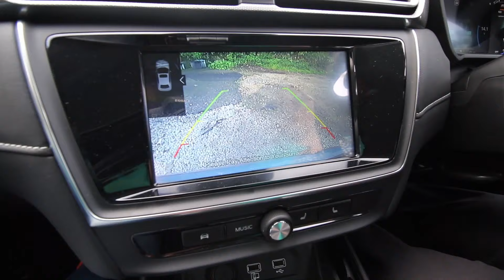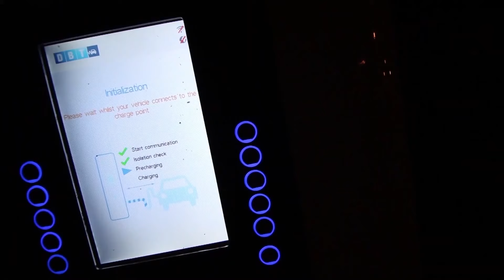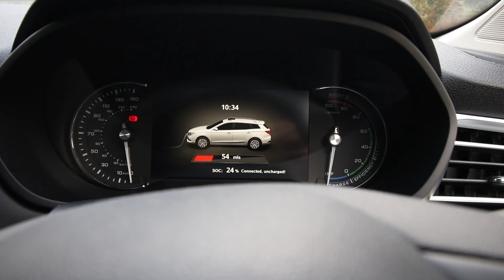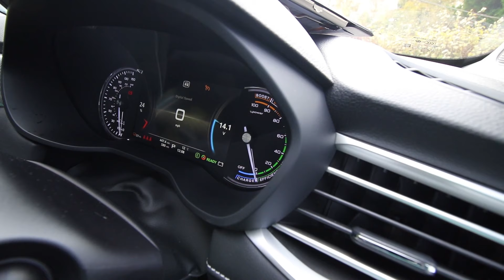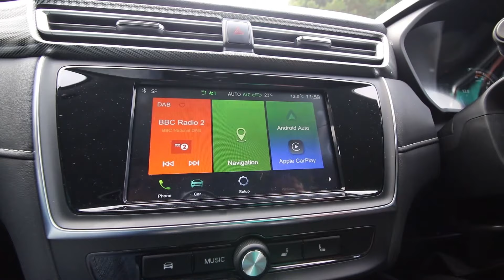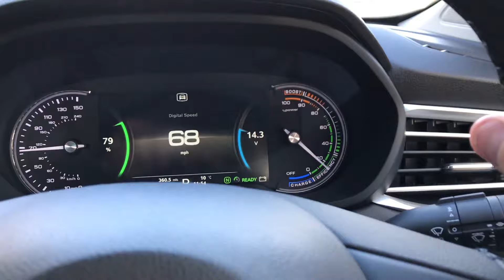New MG5 2021 Review & Road Test The 1st Electric Estate car in the UK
Welcome to our full review and road test of the MG5 SW EV.

With a combined range of 214 miles - which increases to 276 in a city environment - the new 5 SWEV offers great economy, style and versatility.

Prices for the range start at £24,495.00 for the Excite and £26,495.00 for the Exclusive - both after the OLEV Grant has been applied.